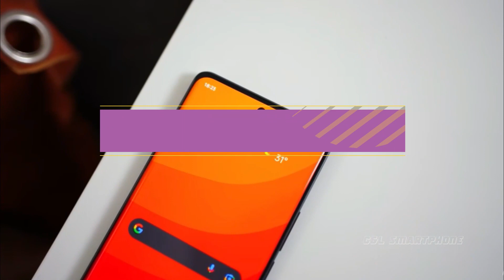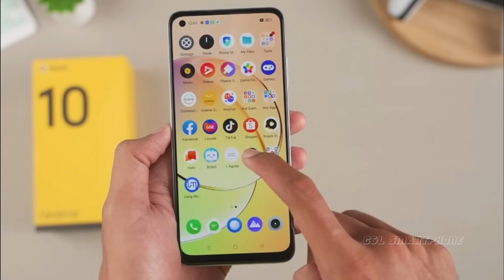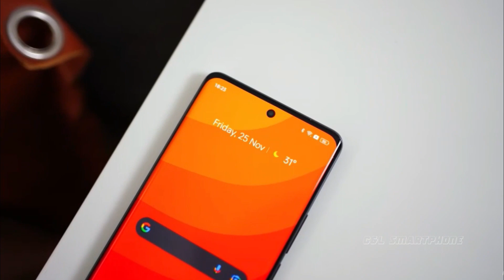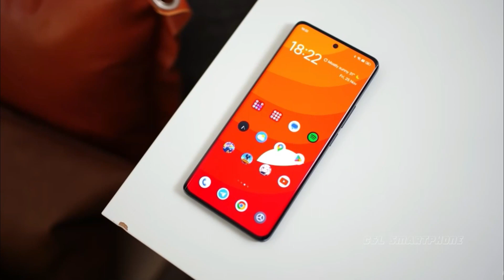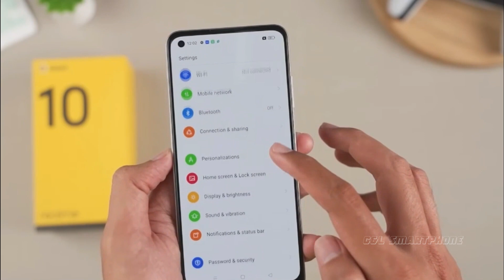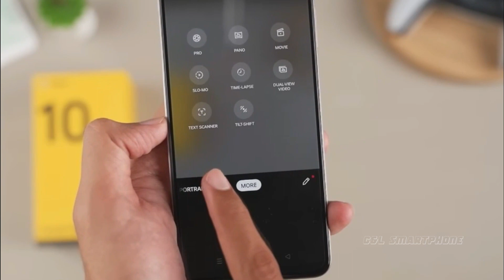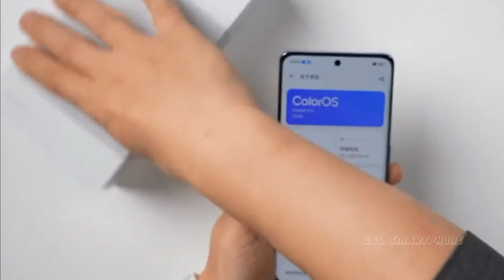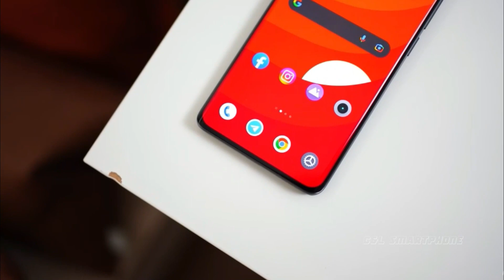MENDING MANA⁉️ OPPO A1 PRO ATAU REALME 10 PRO - SELISIH HARGANYA SEGINI‼️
Realme 10 Pro dan OPPO A1 Pro memiliki banyak kesamaan dalam hal spesifikasi. Namun, ada beberapa perbedaan penting antara kedua ponsel ini yang akan mempengaruhi minat para konsumen. Kira-kira mana yang lebih baik di antara kedua ponsel ini?! Mari kita cek perbandingan spesifikasi Realme 10 Pro dan OPPO A1 Pro dalam video ini. Semoga bermanfaat !!